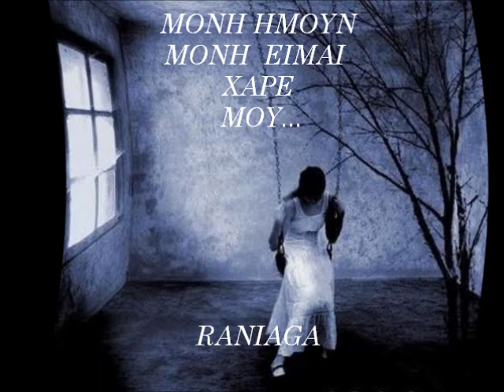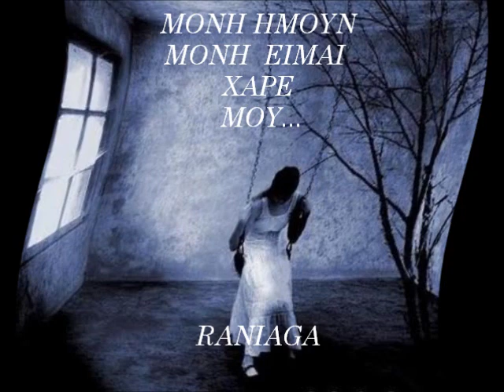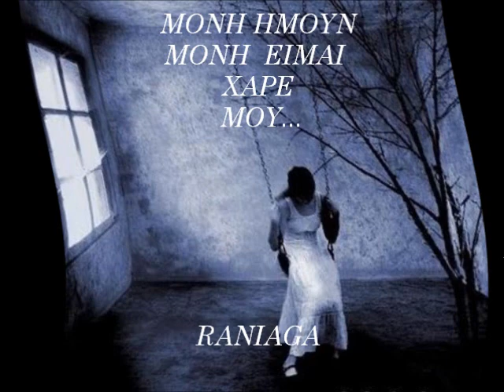ΔΗΜΗΤΡΗΣ ΜΗΤΡΟΠΑΝΟΣ ΕΜΕΝΑ ΔΕ ΜΕ ΑΓΑΠΗΣΕ ΚΑΝΕΙΣ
ΓΙΑ ΣΕΝΑ ΙΝΔΙΑΝΑ
Ο  ΚΥΡΙΟΣ ΔΗΜΗΤΡΗΣ ...
ΑΜΑ ΔΕ ΜΑΣ ΤΟ  ΚΟΨΟΥΝΕ ΟΙ  ΔΙΣΚΟΓΡΑΦΙΚΕΣ ΒΕΒΑΙΩΣ ΒΕΒΑΙΩΣ ...